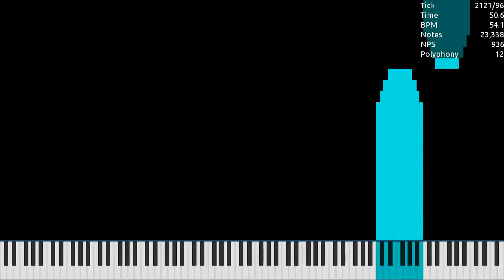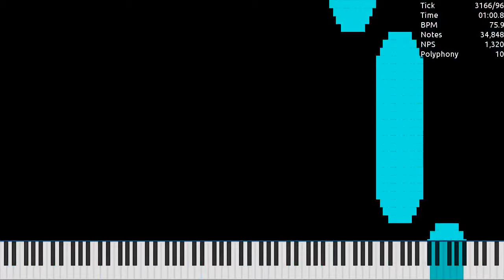[MIDI] Mint Tic-Tac / 253,536 Notes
Made by: Ultralight
Used Program: UMP, FFmpeg
Used Soundfont: Khor Keys 4 (No-Pan).sfz
Used Synth: Keppy's MIDI Converter (2,000 Voices)